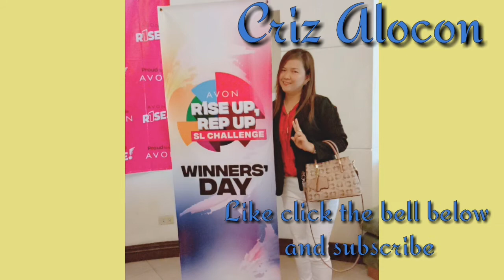Allergy in rejuvenating 😱OMG namaga ang mukha ko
Ang  allergy ay hindi basta basta ito ai delikado kung  makaranas  ng  pagka allergy ai  pumunta agad sa  pinaka malapit na  clinic or hospital.